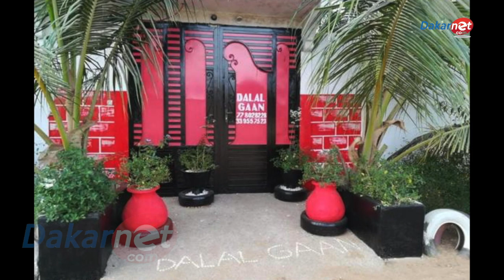Toute la Vérité sur la femme surpris dans l’auberge et les confidences de Sadio Mané